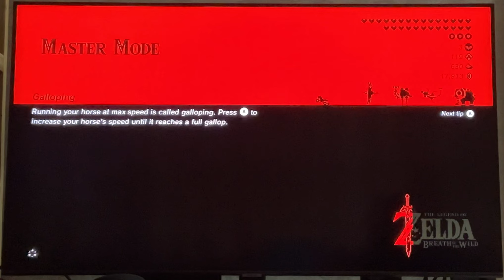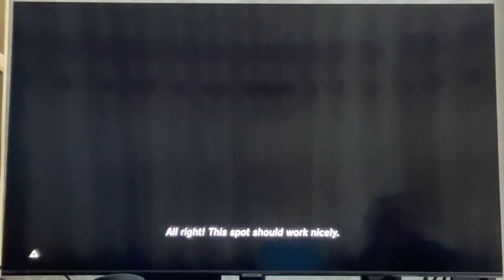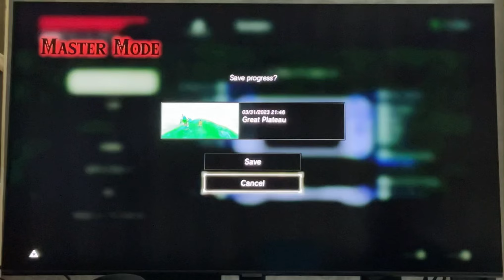Monk Maz Koshia - Zelda BOTW (Master Mode/No Get Hit)